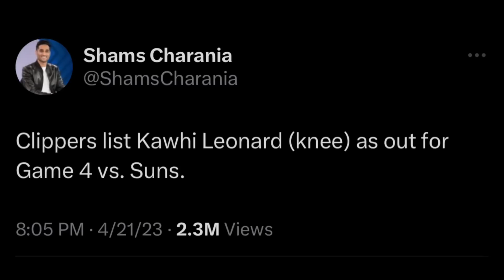Lebron NAGWALK OUT sa Interview! INIWASAN ang TANONG | Kawhi at Embiid OUT sa Game 4!